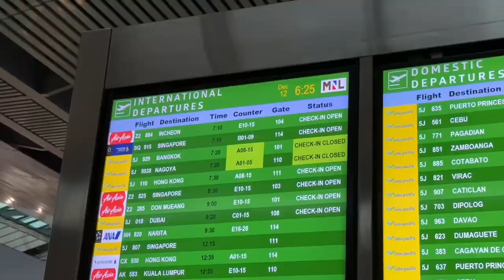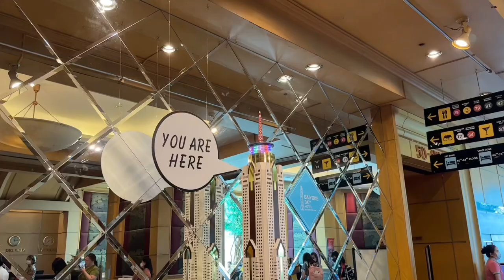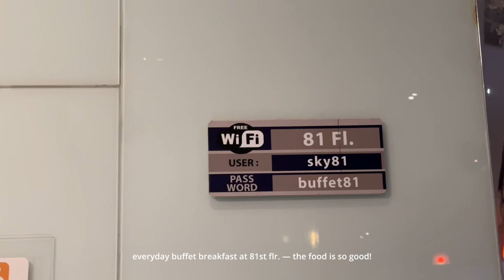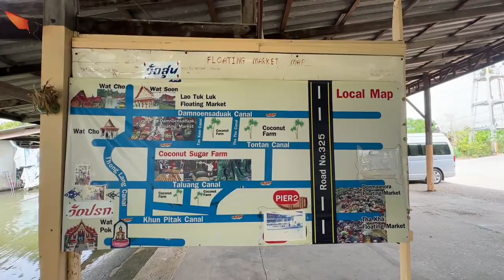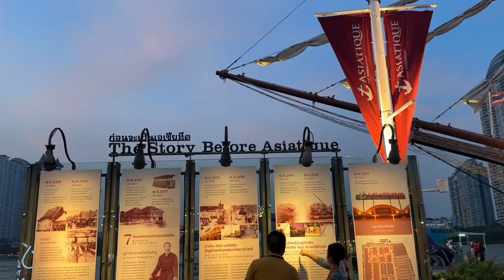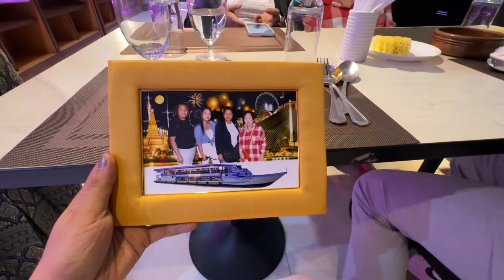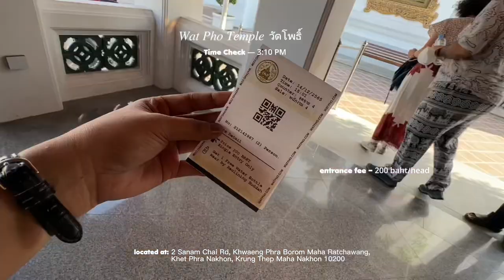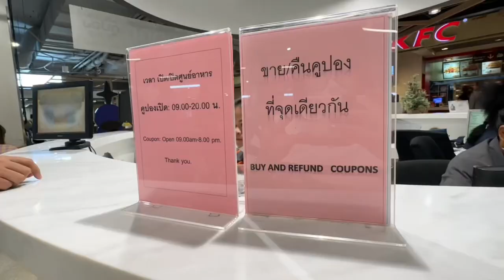Ep.19: thailand vlog — floating market, wat pho, baiyoke sky, foodtrip + zeinab harake ✨| dhanbognot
Sharing you all the good things I experienced in Thailand, grabe ka, napaka ganda mo! Thank you, Lord for making this possible for me. 🥺🙏🏼

”something good happens everyday, notice the litte things”

nothing much here,
but thank you for dropping by 🥹